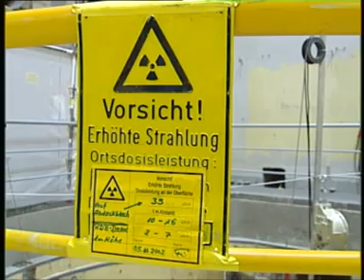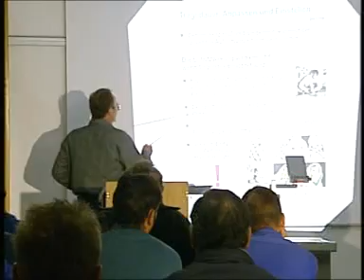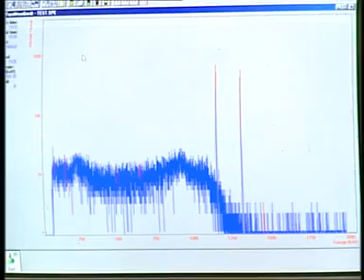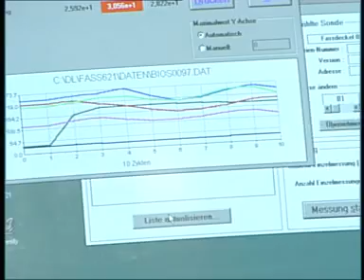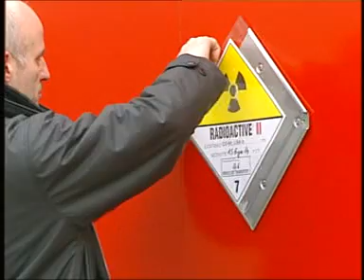Rückbau des Versuchsatomkraftwerks Kahl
RWE Nukem Gruppe